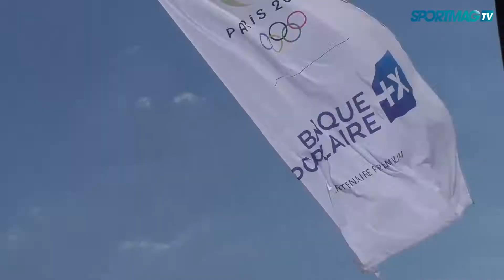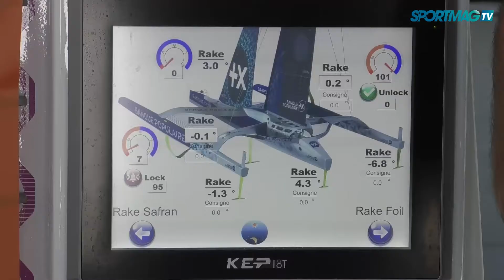Voile : Le Team Banque Populaire très ambitieux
Comptant notamment sur Armel Le Cléac'h et son nouveau trimaran MAXI BANQUE POPULAIRE XI, le Team Banque Populaire a des objectifs élevés, comme l'explique Ronan Lucas, directeur du Team Banque Populaire.